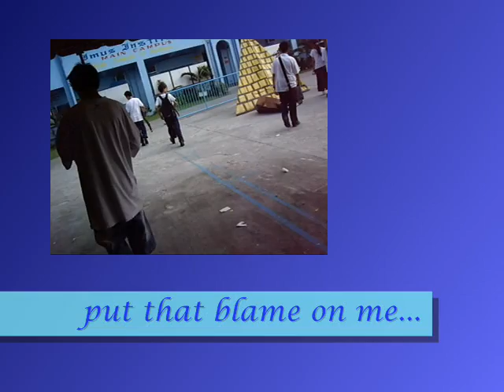bakero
inspired by akon's "sorry blame it on me"